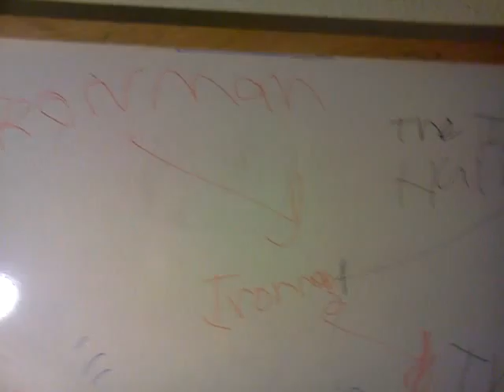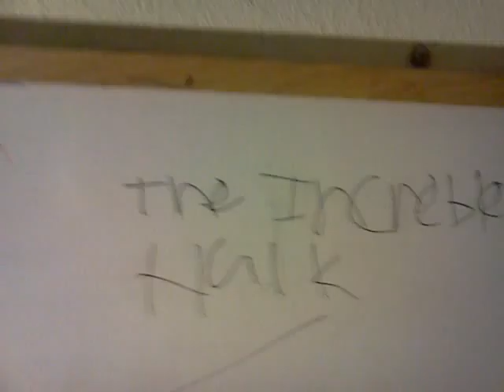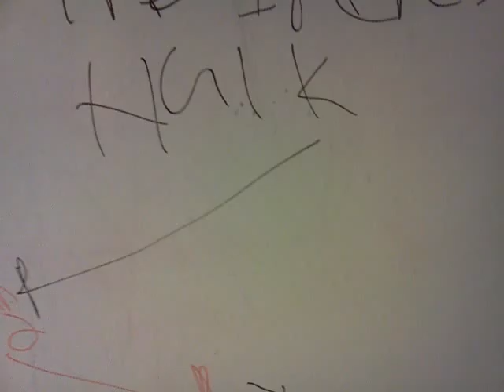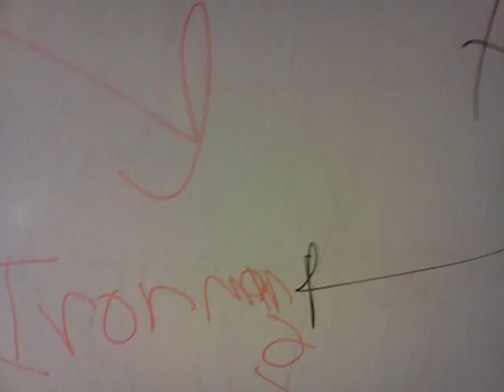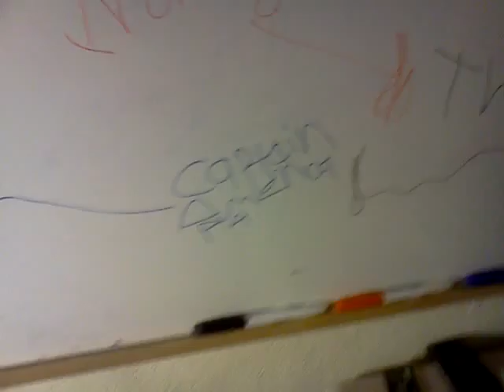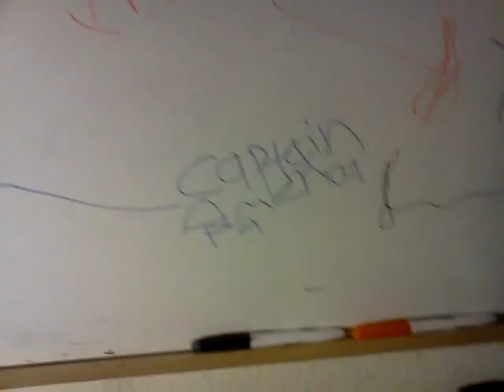Spiderus Reviews: Avengers Prequels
Also from Yesterday.